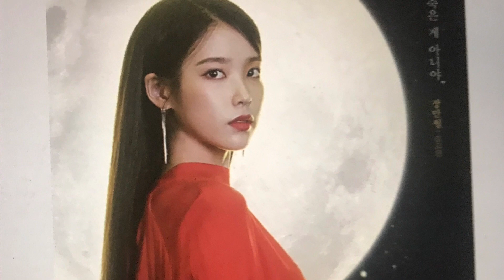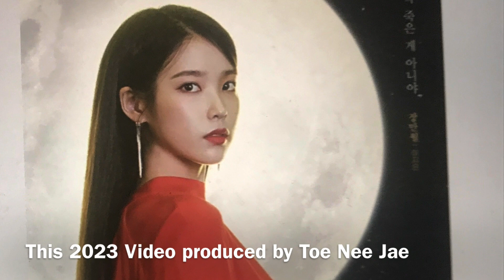K-Drama Intel: Stars to Watch, Lee Ji-Eun “IU” .., “Hotel Del Luna”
K-Drama Stars to Watch.., “IU” is a Bright Shining Star for sure, Lee Ji-Eun did a wonderful Job in the K-Drama “Hotel Del Luna”…, Why should you watch Korean Dramas ? Because Hollywood has Lost it’s way ! And Netflix is starting to figure this out, so it is only a matter of time before everybody else figures it out also !